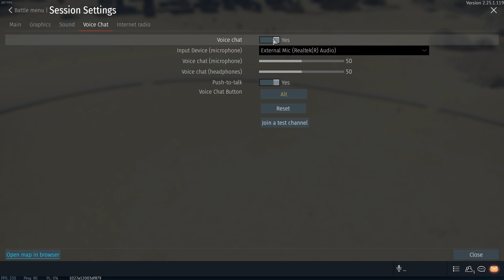Slow Start, High Place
Kind of unrelated, but does nobody care about polls? I always only get a couple votes max.